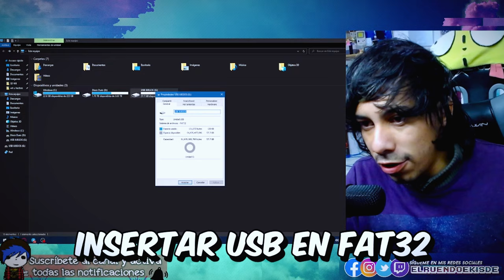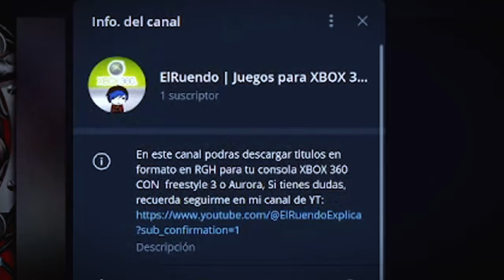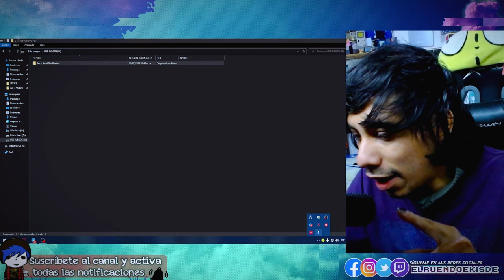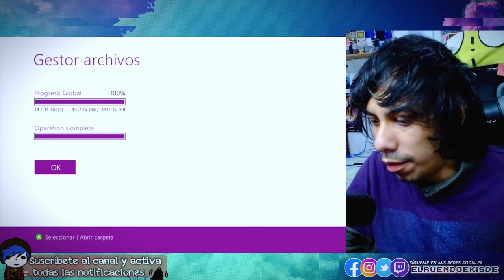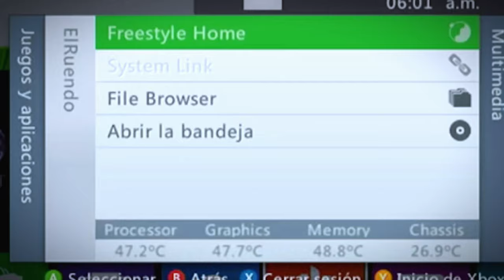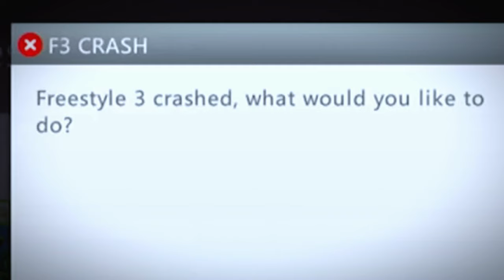COMO PASAR JU3G0S RGH en XBOX 360 🎮 (Fácil y sencillo) | Tutorial 2024